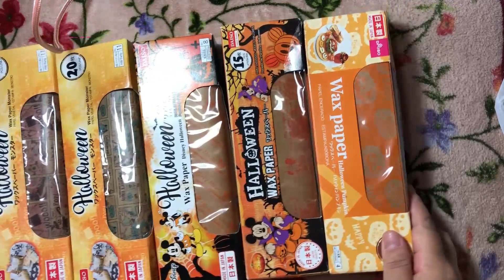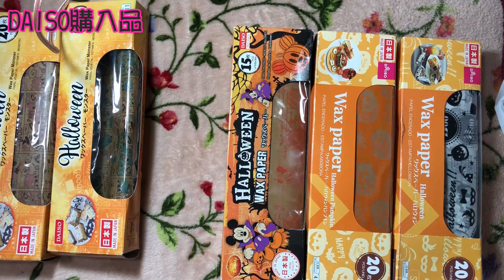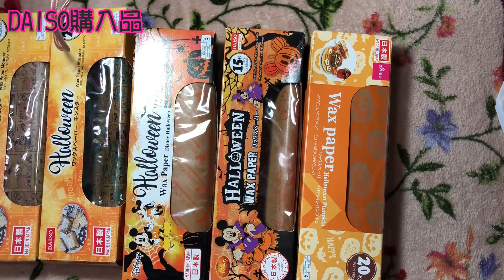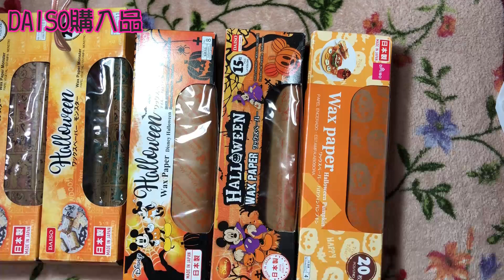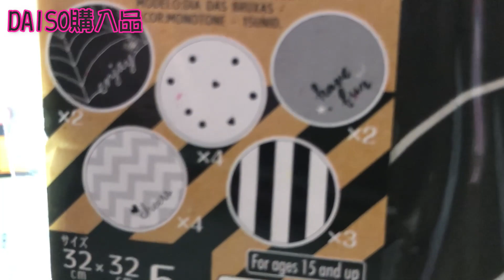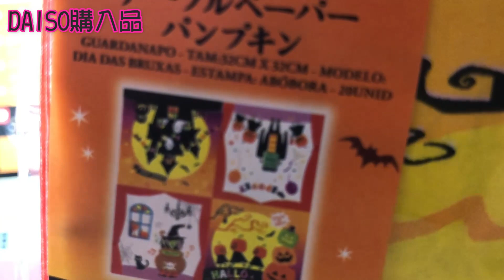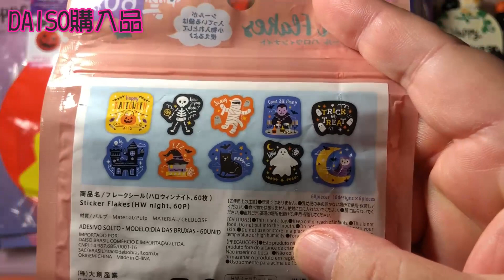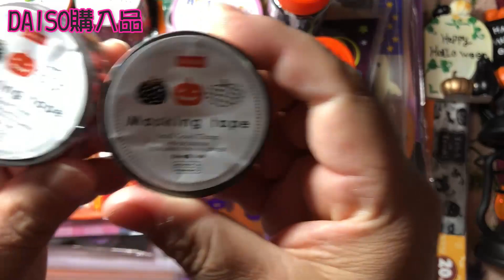【購入品紹介】DAISO ハロウィングッズ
お盆過ぎからすこしずつ買っていましたので、今更ながら紹介させていただきます。